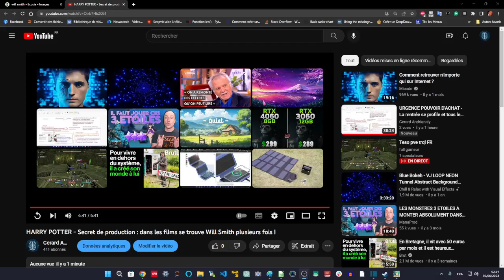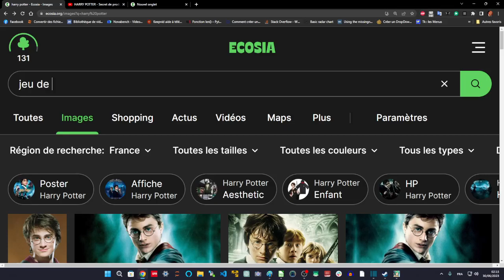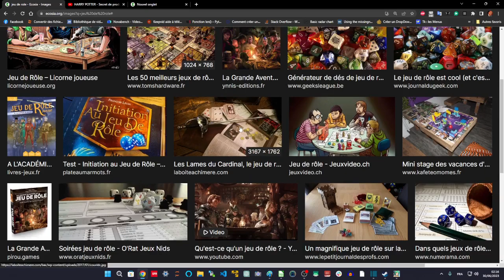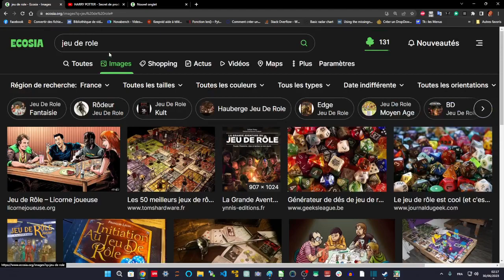HARRY POTTER - Je vous révèle l'identité d'un des maîtres du Jeu présent dans le film et y jouant.